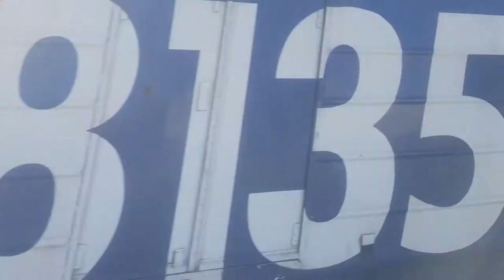vlog 7: all the trains from January and February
so im going to start doing this every 2nd month
sorry it is a bit rushed

Some history on unanderra train station: The first railway in the district was a privately operated track between Mount Kembla and Port Kembla, opened in 1882 to bring coal to port. Premier George Fuller turned the first sod for the Illawarra Mountain Railway – now known as the Unanderra–Moss Vale line – at Unanderra on 26 June 1925.